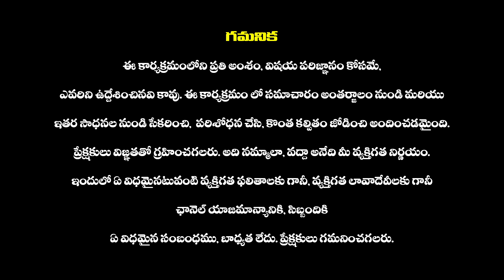KTR Shocking Comments on Congress Govt | CM Revanth Reddy | BRS | KCR | Haripriyas Media